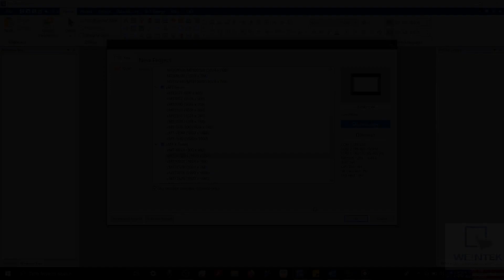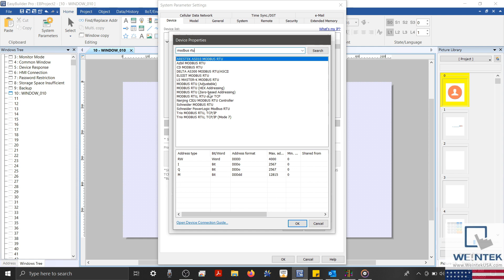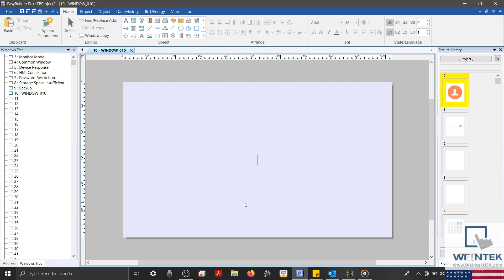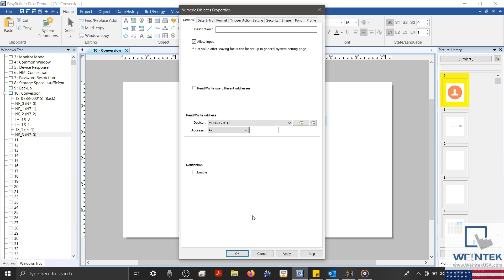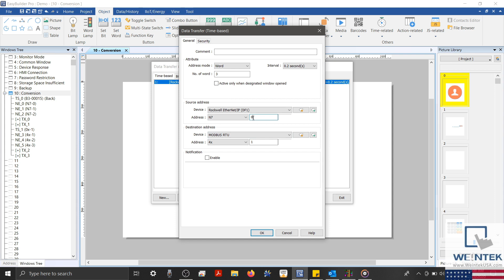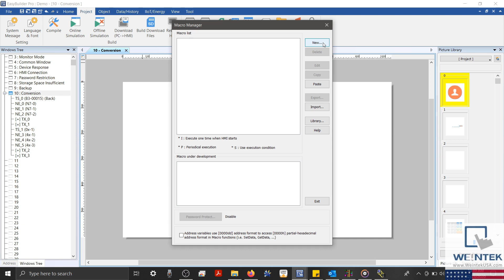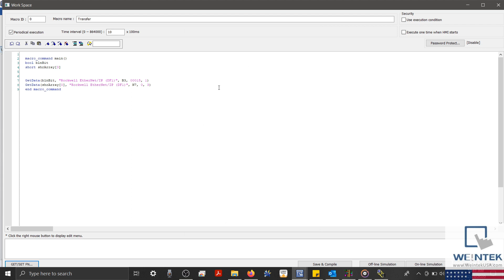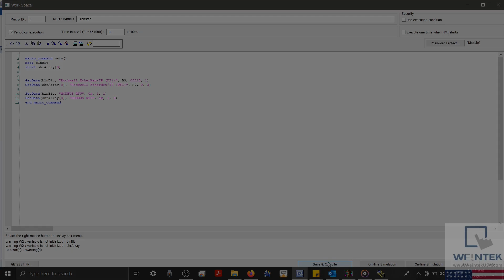Ethernet protocol conversion to Modbus RTU with EasyBuilder Pro - Weintek EBPro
Within this video, we use a CMT3072XH to perform protocol conversion from a MicroLogix 1100 (Ethernet) to a Modbus RTU (serial) device.
The methods used within this video can be applied to many of the 300+ protocols accessible within Easy Builder Pro.

00:00 - Introduction
01:06 - Adding an external device
02:15 - Adding objects to your project (For demonstration)
03:39 - Adding a Data transfer (Global) object to perform protocol conversion
05:43 - Simulation
06:23 - Adding a Macro to perform protocol conversion
09:07 - Simulation